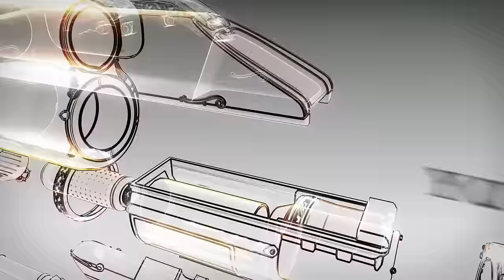Destiny: Rise of Iron - Iron Gjallarhorn Pre-order Trailer | PS4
Gjallarhorn. It’s Back. In Black. Pre-order Destiny: Rise of Iron and receive a uniquely themed black and silver Iron Gjallarhorn Exotic Rocket Launcher, obtained by completing the related in-game quest.

Keep up with all of the latest information by following Destiny on Facebook and on Twitter (@DestinytheGame and @Bungie).